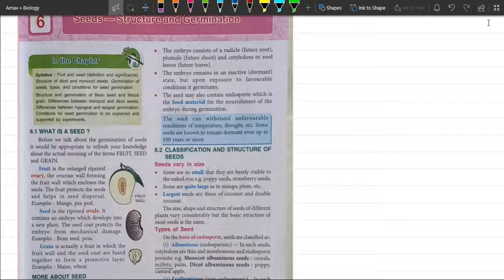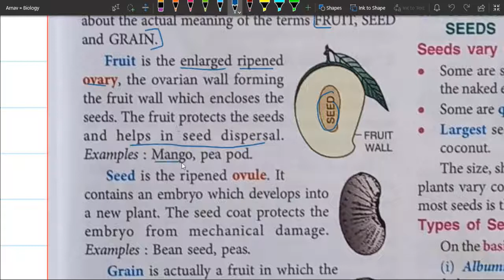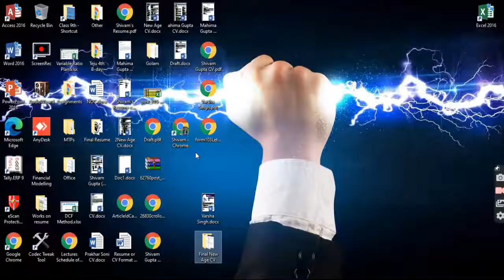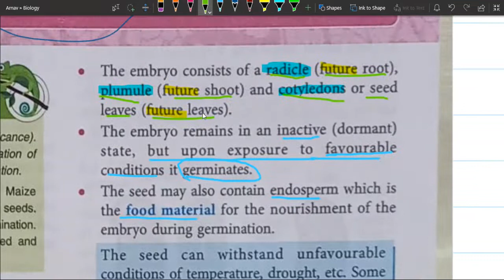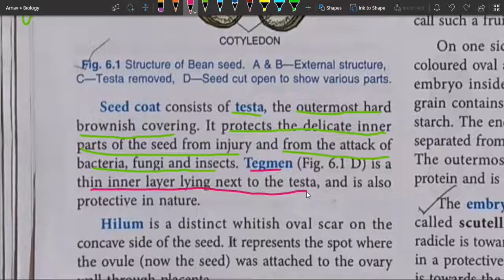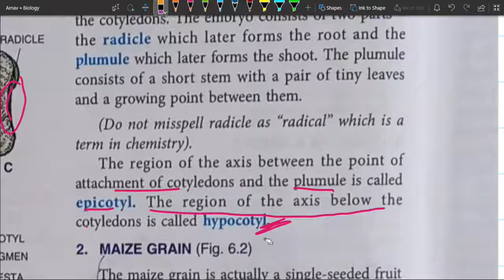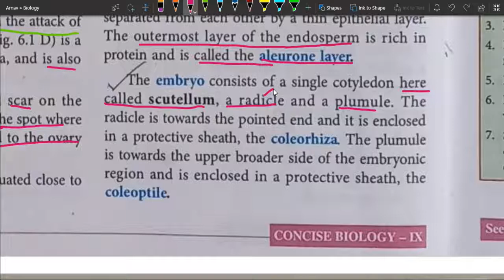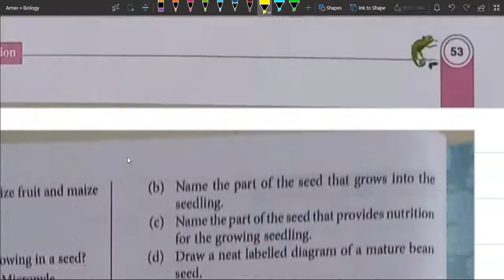Seeds Part 1